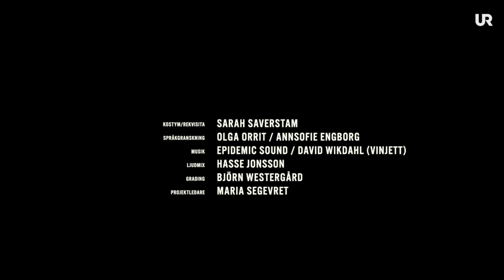Poesi | ep 5 - Hitta hem säsong 2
Avsnitt 5 av 15, Hitta hem - säsong 2.
Ylva erbjuder Hassan tak över huvudet och bjuder in honom till SFI för att läsa dikter. En elev blir extra intresserad.

Studerar du det svenska språket eller är du lärare?

OM SÄSONG 2 AV HITTA HEM
Martinas och Jamals gemensamma resa fortsätter. Jamal avslutar sin utbildning och omfamnar allt som har med Sverige att göra. Martina tycker att det mesta är svårt och saknar sitt hemland. En ny vän som heter Hassan dyker upp med ett problem som ingen verkar kunna lösa. Historien innehåller både spirande kärlek och kriser och på vägen möter vi både föräldrar och en viss lärare. Om Martina och Jamal kan hitta hem på riktigt återstår att se.

OM SERIEN HITTA HEM
Hitta hem är en serie som med humor och värme verkar språkstärkande för nyanlända. Till serien finns ett pedagogiskt material i form av fördjupande reflektionsavsnitt, övningar att göra i klassrummet samt digitala övningar att göra individuellt. En lärarhandledning guidar rätt.

Hej hej Sverige! är en enkel och inspirerande guide i hur Sverige fungerar. Vårt mål är att ge dig en grund i det svenska språket samt bidra med insikter om Sverige som kan vara värdefulla, intressanta och kul att känna till. Gör din röst hörd - vi lyssnar!

Med oss kan du prata och ställa frågor som vi försöka besvara alla vardagar kl. 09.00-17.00. Serierna på Hej hej Sverige! produceras av Utbildningsradion (UR) som gör utbildningsprogram för bland annat SFI, studieförbunden och universiteten.